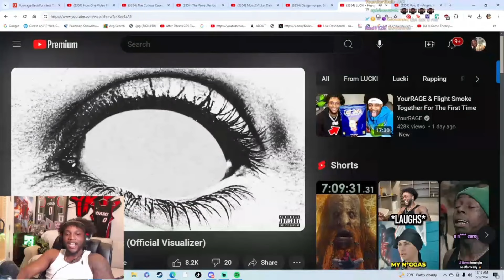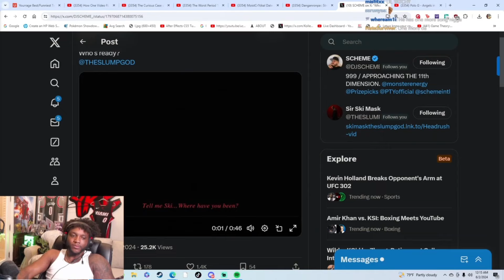YourRage Reacts To LUCKI - Heavy On My Heart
Hi I'm  DaPlugLife A Funny Down To Earth Person That Narrates Funny Moments Threw An Actors Reaction , I'm the Voice Through Out The Video i use a voice changer because I'm shy and have medical problems , Im The Face Behind The Mask On My Profile Picture & The Plug To Every Reaction =) . But don't worry I'm still here with you threw the laughs and cry's  . On This Channel You Will See Edited Funny Content From Creators Showing The Audience Firsthand Funny  Reactions Of There Favorite Movie Trailer , Song , TVs how , Games , music & More... (Actors Participating  Links will be in description) Thank You & Have A Nice Day =) .